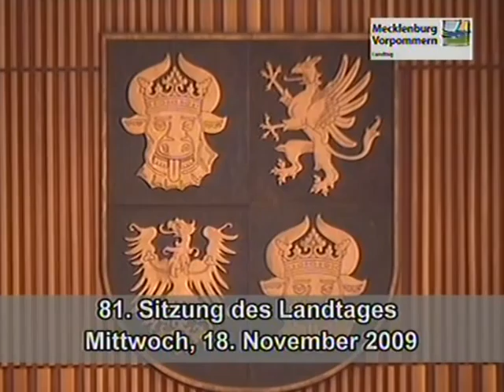MMA auf Verbotsliste von Caffier gesetzt Teil 1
Vollkontaktwettkämpfe „Mixed Martial Arts nach Landtagsbeschluß bald verboten.

Die auch hierzulande praktizierte Sportart „Mixed Martial Arts - kurz MMA  bedeutet den Einsatz von verschiedenen Kampfkünsten im direkten Kontakt Mann gegen Mann. Dabei bedienen sich die Kämpfer fernöstlicher wie heimischer Techniken. Boxens, Judo, Jiu-Jitsu, Ringen Kickboxen und Muay Thai finden in einem klaren Regelwerk Anwendung. Bei den Wettkämpfen sind die Teilnehmer verpflichtet sind, Schutzbekleidungen zu tragen.

Dies scheint allein schon der Anstoß zu einem Antrag der Koalitionsfraktionen CDU-SPD gewesen zu sein, der ein Verbot von MMA-Veranstaltungen forderte. Vertreter beider Parteien glänzten in ihren Redebeiträgen nicht gerade mit Fachwissen. Der Linkspartei ging der Antrag nicht weit genug und empfand Sportveranstaltungen wie Boxen und „Wrestling ebenfalls in der Weise „gewaltverherrlichend, wie es im Antrag dem MMA-Sport unterstellt wird. Der CDU-Innenminister und selbsternannte „Wehrhafte Demokrat Lorenz Caffier wird sich in naher Zukunft der Verbotsforderung annehmen, zumal er mit Verboten schon in jüngster Vergangenheit sich einen zweifelhaften Ruf erwarb.

„Die Etablierten verkennen die Wurzel dieses Sports. So sind die MMA vom olympischen Geist im alten Griechenland entlehnt. Im 8. und 7. Jahrhundert vor unserer Zeitrechnung versuchten die Olympioniken der Frage nach zugehen, wer im Allgemeinen der beste Kämpfer ist. So wurde der Vorläufer der MMA - genannt Pankration, welches soviel wie `die ganze Stärke` bedeutet - schließlich eine olympische Disziplin. Die in der Neuzeit reaktivierte Traditionssportart stößt gerade wegen ihrer Modernität bei vielen auf Unverständnis. Dabei suchen sich die Jugendlichen gerade wegen Ermangelung entsprechender Angebote Freizeitaktivitäten.

Die teilweise substanzlosen Reden der Altpolitiker verdeutlichten in der 81. Landtagssitzung, die Unkenntnis über den MMA-Sport. Was man nicht kennt, wird gleich stigmatisiert. Dabei zeigte sich einmal mehr, wie Demokratie im Landtag von Mecklenburg-Vorpommern funktioniert: Die Mehrheit im Landtag besitzen die Koalitionsfraktionen SPD und CDU. Diese fordern ihre Landesregierung - besetzt mit CDU- und SPD-Ministern  zum MMA-Verbot auf. Das Abstimmungsergebnis steht somit stets vor der Debatte fest. Die Diskussionen hierzu, die  dieses Mal ohne Hörung von Sachverständigen auskam, bestätigt die Auffassung, daß der Landtag einfach nur Theater spielt. Eine Zutrittsbeschränkung für über 18-Jährige bei MMA-Veranstaltungen wäre jedoch hierbei zielführend gewesen, statt gleich nach dem Verbot zu schreien., äußerte der NPD-Redner Tino Müller zum MMA-Verbotsantrag.